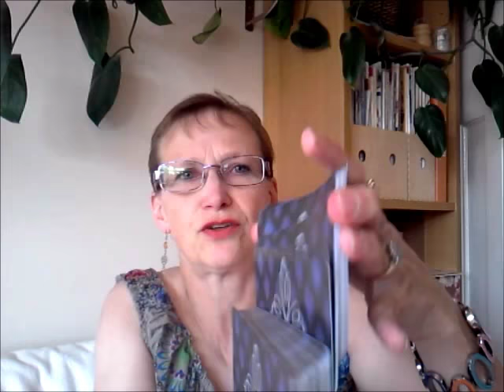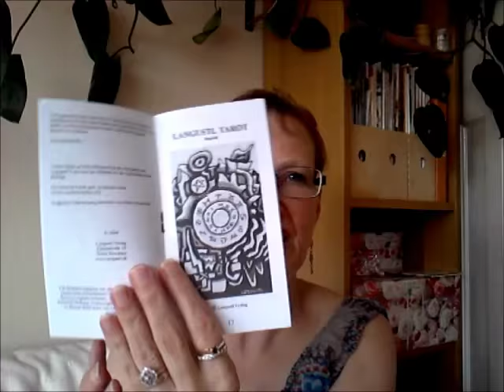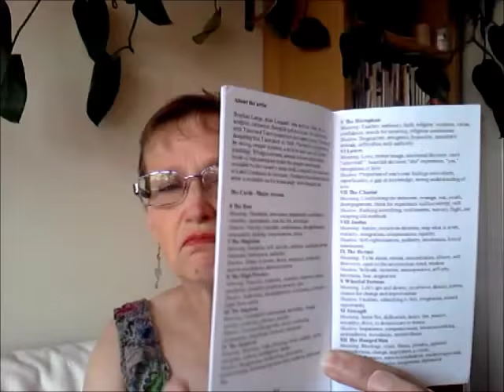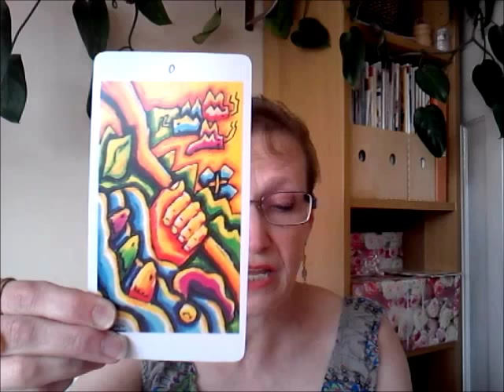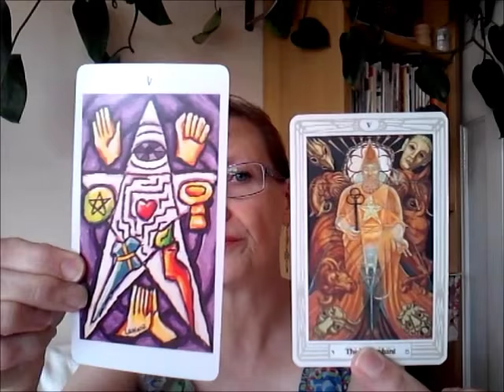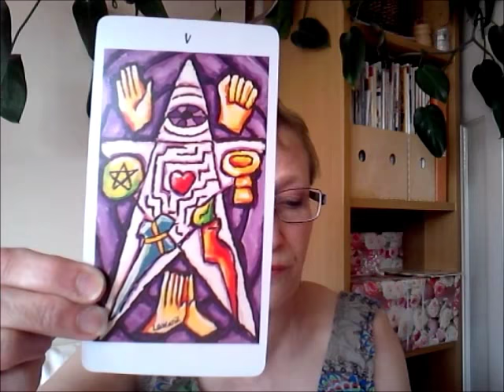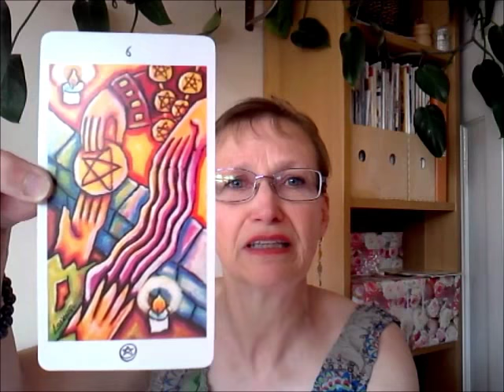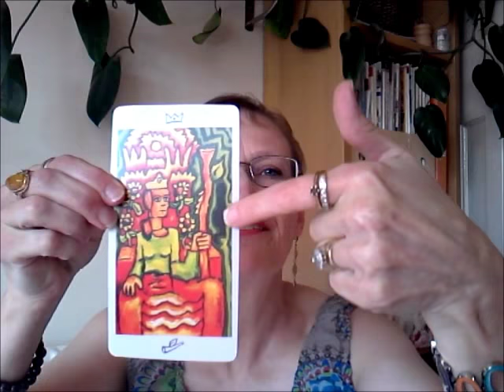I finally have my Langustl thanks to Cassandra 💜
And if you don’t do Instagram and you’re wondering what deck I was talking about, it’s the Tarot of the Origins, by Sergio Toppi, published by Lo Scarabeo in 2002 and sadly, unlike the Langustl, out of print!